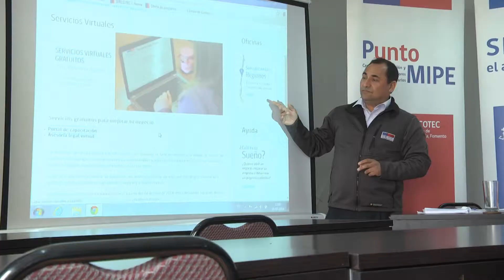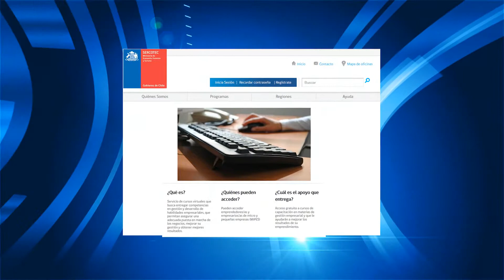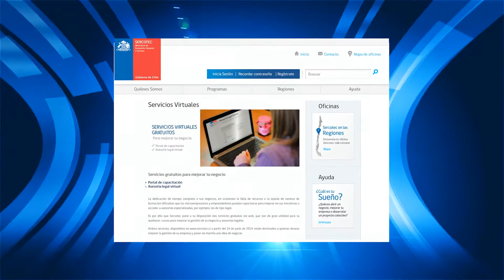MICROEMPRESARIOS PUEDEN AUTOCAPACITARSE EN SERCOTEC - Iquique TV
(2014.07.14) Dos programas virtuales que permitirán a los micro y pequeños empresarios de la región acceder a capacitación técnica en materias como planificación de su negocio, financiamiento, facturación electrónica, contabilidad entre otros, se dictarán a través de las páginas de Sercotec, en forma gratuitas para los usuarios.
Otra opción es la asesoría legal virtual, que también de manera gratuita da respuesta a consultas o temas jurídicos que afectan el quehacer de los empresarios.